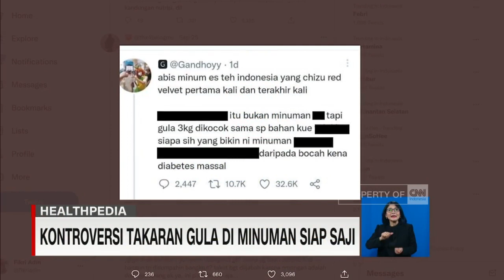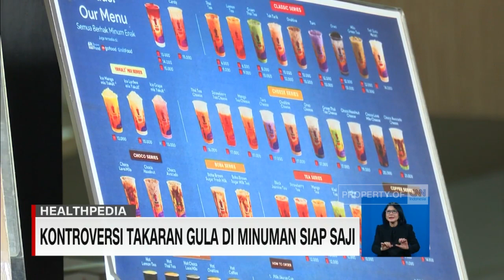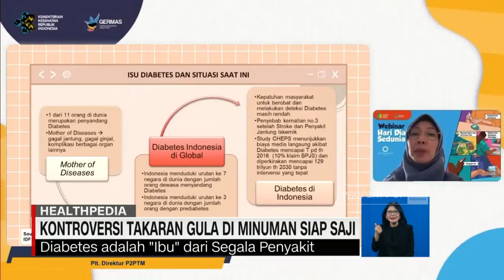Kontroversi Takaran Gula di Minuman Siap Saji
kasus ini bermula karena cuitan konsumen yang merasa produk yang diminum terlalu manis.
Lalu bagaimana aturannya dan dampaknya jika terlalu banyak mengonsumsi gula berlebihan. Berikut informasinya dalam Healthpedia.